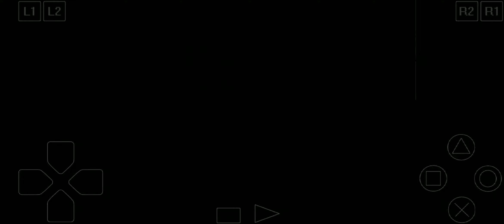Vigilante 8 2nd offense